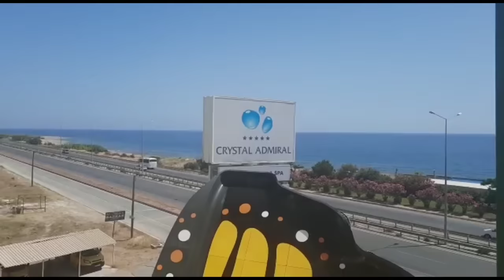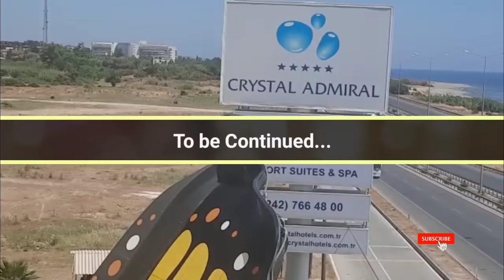Turkey 2022 | Turkey Vlog Part 2 | Turkey With Family | Aqua Park|Crystal Admiral Resort Suites Spa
Hi/Salam everyone hope your all keeping safe and well!!

New Vlog:

Turkey Vlog Part 2
Aqua Park
Crystal Admiral Resort Suites & Spa Side
Turkey 2022
Antalya 2022

Please make sure to try it and let me know what you think guys...

Chapters:

00:00 intro/highlights
00:25 Video Start
02:40 Swimming pool
04:45 Aqua Park
09:13 Kids Fun time
11:03 Adults Water Slides
13:26 Musa Taking a slide
13:53 Big Water Slides
16:13 Butterfly Ride
17:05 Outro